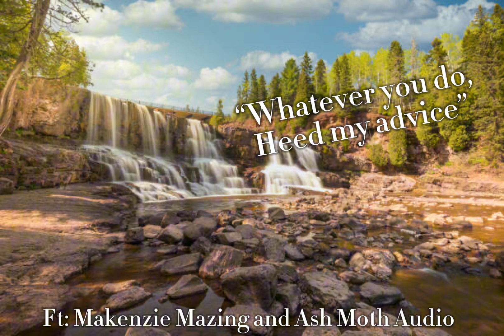(2F1M4A)“Whatever You Do, Heed My Advice”[Pt1] [DND] [COLLAB] ft @makenziemazing@AshMothAudio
“𝒯𝒽𝑜𝓈𝑒 𝓌𝒽𝑜 𝓉𝓇𝑒𝒶𝓉 𝓂𝑒 𝓌𝒾𝓉𝒽 𝓀𝒾𝓃𝒹𝓃𝑒𝓈𝓈, 𝐼 𝓌𝒾𝓁𝓁 𝓇𝑒𝓅𝒶𝓎 𝓉𝒽𝒶𝓉 𝓀𝒾𝓃𝒹𝓃𝑒𝓈𝓈 𝓉𝑒𝓃𝒻𝑜𝓁𝒹.  𝒜𝓃𝒹 𝓉𝒽𝑜𝓈𝑒 𝓉𝒽𝒶𝓉 𝓉𝓇𝑒𝒶𝓉 𝓌𝒾𝓉𝒽 𝒾𝓃𝒿𝓊𝓈𝓉𝒾𝒸𝑒, 𝓉𝒽𝒶𝓉 𝓊𝓈𝑒 𝓂𝑒, 𝓉𝒽𝒶𝓉 𝒽𝓊𝓃𝓉 𝓂𝑒 𝒹𝑜𝓌𝓃, 𝓉𝒽𝒶𝓉 𝒽𝓊𝓇𝓉 𝓂𝓎 𝒻𝓇𝒾𝑒𝓃𝒹𝓈, 𝐼 𝓈𝒽𝒶𝓁𝓁 𝓇𝑒𝓅𝒶𝓎 𝓉𝒽𝒶𝓉 𝒾𝓃𝒿𝓊𝓈𝓉𝒾𝒸𝑒 𝒶 𝓉𝒽𝑜𝓊𝓈𝒶𝓃𝒹 𝓉𝒾𝓂𝑒𝓈 𝑜𝓋𝑒𝓇.” - 𝒯𝑒𝒸𝒽𝓃𝑜𝒷𝓁𝒶𝒹𝑒

THANKS AGAIN TO ​⁠​⁠@makenziemazing and ​⁠​⁠@AshMothAudio for lending their voices for this project!

(2FM4m/a) (barkeep listener) (DND party speakers) (healing tiefling paladin[Jericho][female speaker]) (orc barbarian[Eikeri][male speaker]) (Elf Bard [Voe] [female]) (retired adventurer listener)

Thx to @TheGuyWhoHasYourBread for the script idea! This wouldn't be possible without you!

This is only the beginning. We haven’t met the others yet 🤭

To those of you in the upcoming parts. Get ready.